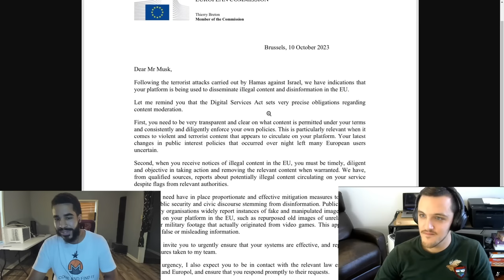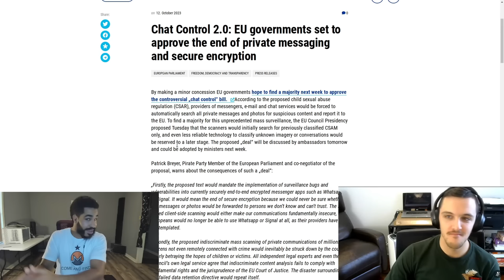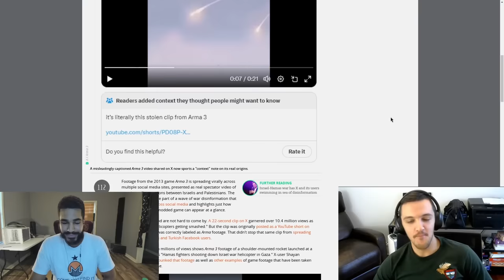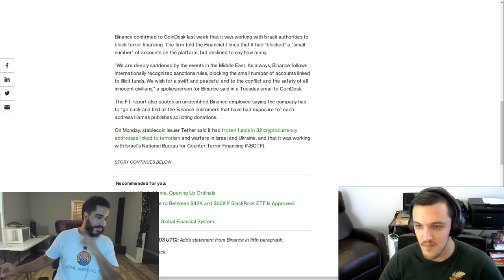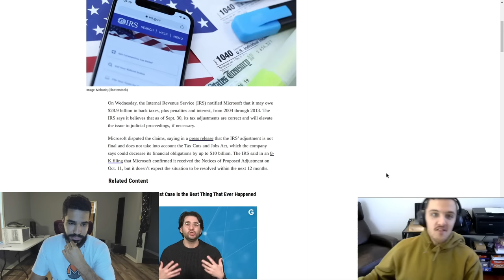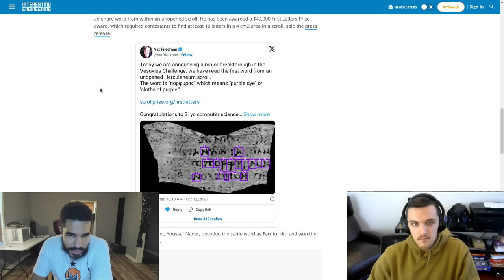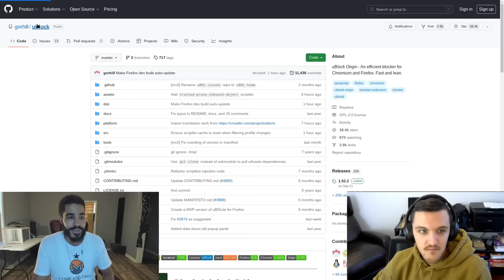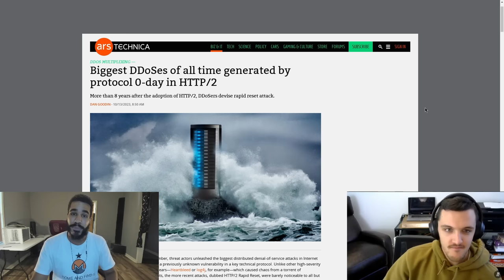The Libre Podcast 4 - Sir Sudo Returns, Largest DDOS Ever, Israel Seizes Hamas Crypto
Monero
45F2bNHVcRzXVBsvZ5giyvKGAgm6LFhMsjUUVPTEtdgJJ5SNyxzSNUmFSBR5qCCWLpjiUjYMkmZoX9b3cChNjvxR7kvh436

Bitcoin
3MMKHXPQrGHEsmdHaAGD59FWhKFGeUsAxV

Ethereum
0xeA4DA3F9BAb091Eb86921CA6E41712438f4E5079

Litecoin
MBfrxLJMuw26hbVi2MjCVDFkkExz8rYvUF